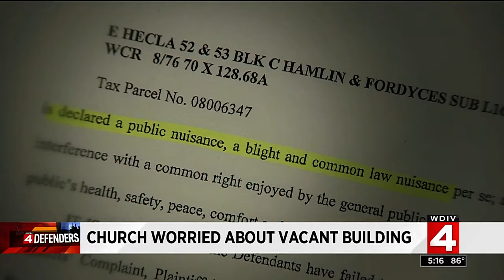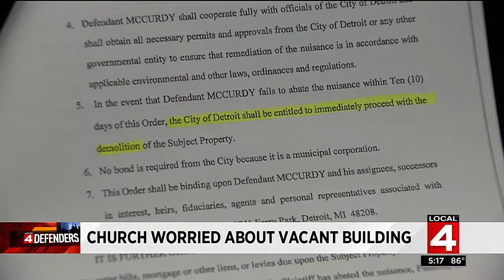Detroit church members worried about vacant building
Members of New Order Missionary Baptist Church in Detroit worry about the building next to their church.